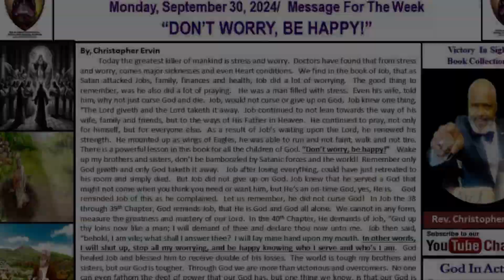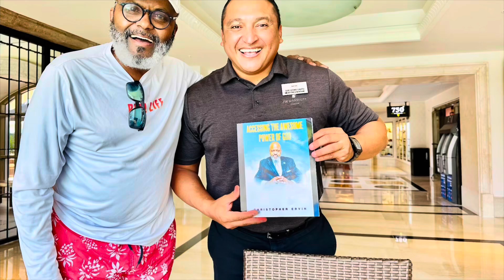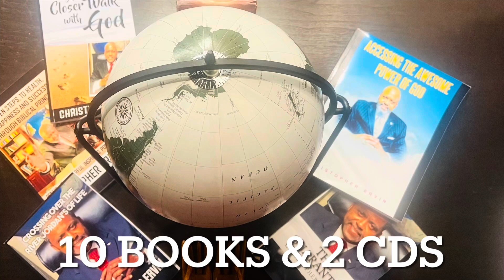Don’t Worry Be Happy; Sunday, September 29, 2024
Nothing destroys Gods GRace
Don’t worry be happy
Nothing destroys our joy
Joy comes in the morning
Rev. Christopher Ervin
Christopher Ervin Poet Laureate